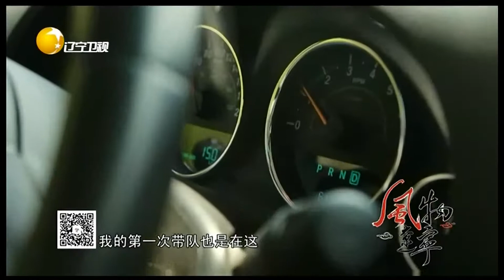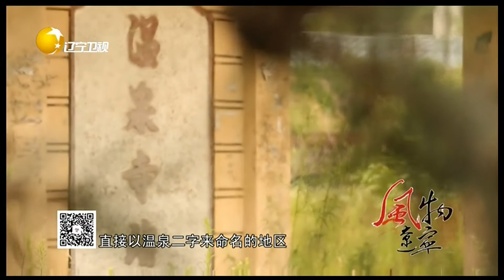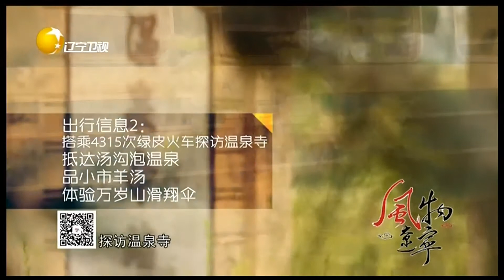风物辽宁 20220623：绿水青山消暑行！打卡辽宁本溪县，泡温泉品美食让人流连忘返